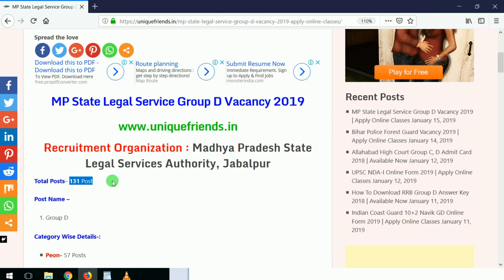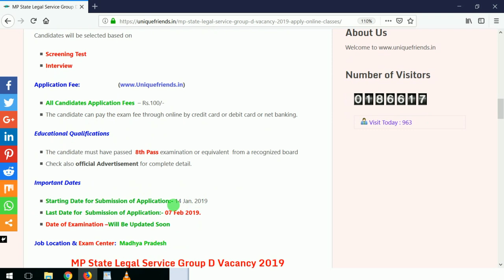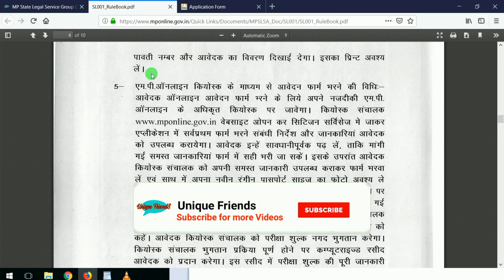MPSLSA Recruitment 2019 | MP State Legal Group D Online Form 2019 | Sarkari Result | Govt Jobs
Dosto Is Video Me Maine Aapko MPSLSA Recruitment 2019  me new Bharti Aai hai jisko Explain Karne Ki Koshish Ki Hai Ummeed Hai Aapko Ye Video Pasand Aayegi.

महिलाओं के लिए भर्ती supervisor bharti pm modi petrol latest news abp news zee news 5 बड़ी खुशखबरी mobile news trending पेट्रोल डीजल india news headlines news prime minister narendar odisha govt job odisha govt jobs 2019 karnataka govt jobs 2018

uttarakhand sarkari naukri uttarakhand sarkari job 2018 jharkhand job 2018 jharkhand job 2019 jharkhand sarkari naukri telangana sarkari jobs telangana sarkari naukri delhi sarkari naukri delhi sarkari job delhi sarkari naukri 2019

Top 10 Government jobs 2018 Top 10 Government job 2019 Latest Govt Jobs 2019 Sarkari Naukri Rojgar Samachar Government jobs in January 2019 Top 10 Government Jobs For 12th Pass Students Top 10 Highest Paying Government Jobs List Government Jobs In January 2019 All India Govt Jobs 65,000+ Posts Sarkari Naukri